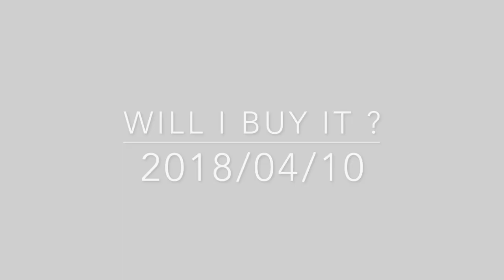WILL I BUY IT ? 2018/04/10 | Karen Harris Makeup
Hi, in today's video i will be talking about new makeup launches and if i am buying them or not. THANK YOU for stopping by my YOUTUBE Channel. Stay awhile and checkout a few videos.

- - Outfit Details - -
Top - Target
Earrings - Sugarfix
- - Makeup Details - -
Lipstick - NARS Powermatte Lip Pigment

1. How old are you ? 29
2. Where are you from ? Sri Lanka
3. Where do you live ? Fargo ND
4. Shade reference ?

Tripod - AmazonBasics 60-Inch Lightweight Tripod
Lights - LimoStudio Photo Video Studio 2400 Watt Softbox